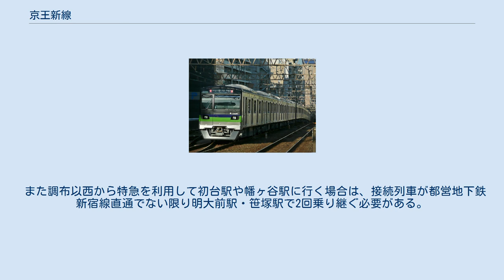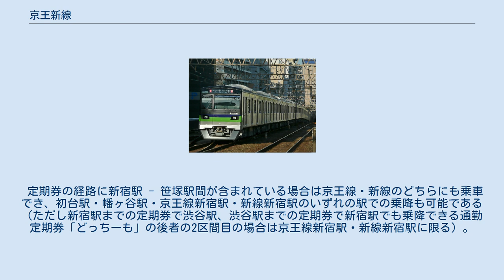京王新線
京王線 」 京王新線 京王新線（けいおうしんせん、英: Keio New Line）は、京王電鉄京王線の複々線区間である新線新宿駅 - 笹塚駅間 (3.6km) の線増部の通称である。
駅ナンバリングで使われる路線記号はKO。
笹塚駅以西の京王線と直通先の都営地下鉄新宿線を連絡する役割を持つ。
 京王線の輸送力増強のための線増として1978年10月31日に開業し、1980年3月16日から都営地下鉄新宿線と相互直通運転を開始した。
これは、都営新宿線との直通運転の際、ターミナル駅である新宿駅の改修が難しかったためとされている。
 ほぼ、京王線と並行して国道20号（甲州街道）下、京王線より深い所を走り、笹塚駅の新宿寄りの一部区間を除き、地下路線となっている。
京王線笹塚以西への始発と最終列車は新線新宿発着である。
また、東京競馬場での開催時には府中競馬正門前駅から新線新宿行きの急行も運転されるが、新線内は各駅に停車する。
 新線新宿駅は、国道20号の地下5階、京王線などの駅よりも西寄りの位置にホームがある。
ここから西南西に向かう。
初台駅は上り線が地下2階、下り線が地下3階で、いずれも北側（笹塚に向かって右側）にホームがある。
幡ヶ谷駅はどちらも地下2階で、対向式2面2線のホームである。
ここまでで国道20号の地下から離れ、南に沿って走ってきた京王線に寄り添うように向かい、一足先に地上に姿を現した京王線の上り線の南側（笹塚に向かって左側）に地下から回り込み、ここで京王線の下り線と出会ってから、下り線と共に地上に向かう。
地上に出たところで京王線上下線にはさまれる形となり、そのまま高架へ上る。
私道と都道420号（中野通り）をまたぐと、笹塚駅に至る。
 京王新線内はすべての列車が各駅に停車する。
 開通当初（都営新宿線直通開始前）は新線新宿駅 - 京王多摩センター駅間の快速と京王新線内折り返しの各駅停車のみの運行であったが、2015年1月現在、京王新線内折り返し列車は設定されておらず、都営地下鉄新宿線または京王線に直通する。
都営地下鉄新宿線からの電車の大半がこの路線を通り笹塚駅まで運行するため、運転系統上都営地下鉄新宿線と一体化している。
分離運転を前提としたダイヤとなっていないため、事故・各種トラブルなどによる輸送障害時であっても都営地下鉄新宿線との相互直通運転中止の措置は取られない。
ただし、同じ地下線でも運営・設備管理・運行管理は京王電鉄であるため、当線の閉塞方式は2011年10月まで自動閉塞式となっていた（都営地下鉄新宿線は開業時から車内信号閉塞式）。
保安装置も京王のものを使用しているため、都営地下鉄の車両にも京王の保安装置を搭載している。
 日中は20分サイクルで、本八幡駅 - 橋本駅間の区間急行と快速が1本ずつ（ともに都営新宿線内各駅停車）、本八幡駅 - 笹塚駅間の急行1本が運行され、急行は笹塚駅で準特急に接続する。
また、早朝・深夜には新線新宿駅発着の列車が運行される。
 初台駅と幡ヶ谷駅はいずれも線増に際し京王線側から線増部となる新線側にホームを移設したため、京王線側は各駅停車も含め全ての電車が通過する（トンネルが異なり経由しない）。
京王線新宿駅では初台駅・幡ヶ谷駅へは「新線新宿駅」から乗るようにとの案内を行っている。
京王線新宿駅と新線新宿駅は改札内で接続している同一駅であるが、旅客案内上呼称は使い分けられ、別々のホームで距離も離れている。
 また調布以西から特急を利用して初台駅や幡ヶ谷駅に行く場合は、接続列車が都営地下鉄新宿線直通でない限り明大前駅・笹塚駅で2回乗り継ぐ必要がある。
 定期券の経路に新宿駅 - 笹塚駅間が含まれている場合は京王線・新線のどちらにも乗車でき、初台駅・幡ヶ谷駅・京王線新宿駅・新線新宿駅のいずれの駅での乗降も可能である（ただし新宿駅までの定期券で渋谷駅、渋谷駅までの定期券で新宿駅でも乗降できる通勤定期券「どっちーも」の後者の2区間目の場合は京王線新宿駅・新線新宿駅に限る）。